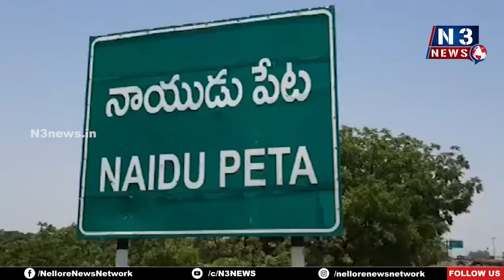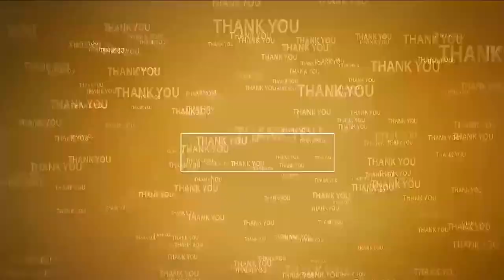ప్ర‌జ‌ల ఆశీస్సులు సీఎంకి ఎల్ల‌ప్పుడూ ఉండాలి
- ఎమ్మెల్యే కిలివేటి
- నాయుడుపే, ఓజిలి మండ‌లాల్లో ఘ‌నంగా సీఎం జ‌గ‌న్ బ‌ర్త్ డే వేడుక‌లు
కేక్ క‌టింగ్ - పేద‌ల‌కు అన్న‌దానం